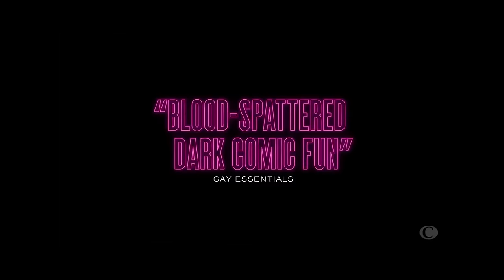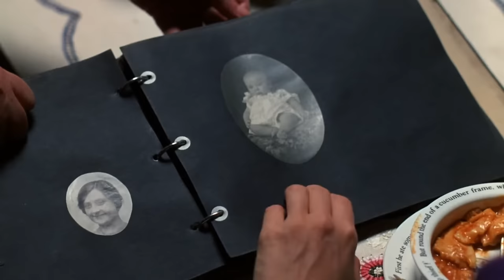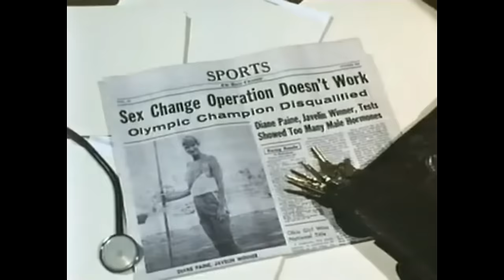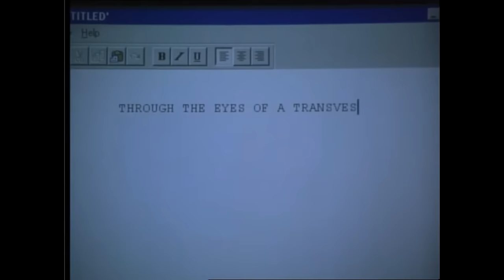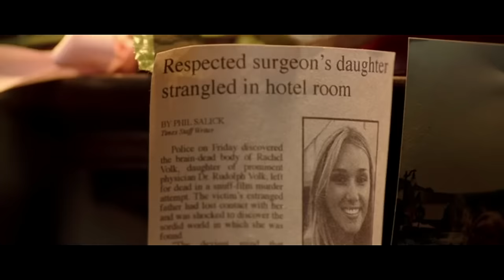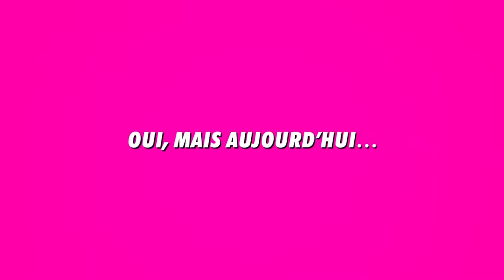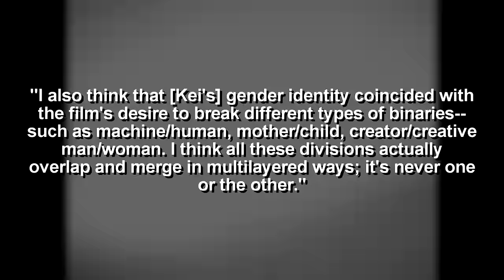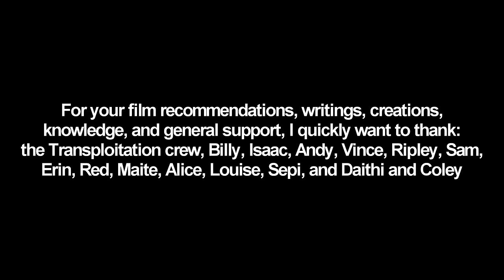Transgender Horror: A Visual History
While there are articles upon articles about the history of LGB people in horror films, the transgender/gender non-conforming figure remains obscure-- join me in exploring the history of transgender horror!

TIMESTAMPS
00:00 Intro
08:54 Part One: We're All In Our Private Traps
31:34 Part Two: My God, She's A Boy!
1:35:20 Part Three: We're Made to be Monsters
2:24:53 Epilogue